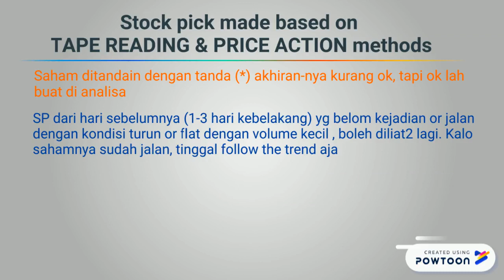Rekomendasi Stock Pick / Saham Pilihan 💸30 Oct💸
Silahkan di cek , Saham pilihan dari untuk 30 Oct
Stock Pick di-buat dengan Metode screen Price action-V dan Tape reading
Untuk yg mau belajar cara buat Stock Screen dan Trading plannya versi tape dan price action dan tentunya get profit from it, bisa join tele introduction kami untuk ikutin workshop online yg akan diadakan di link tele gorup ini ,